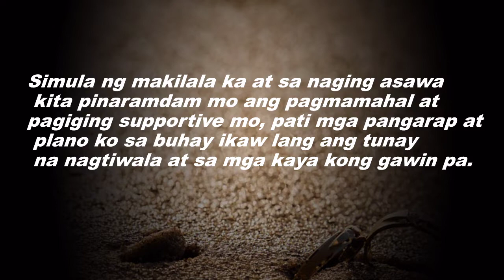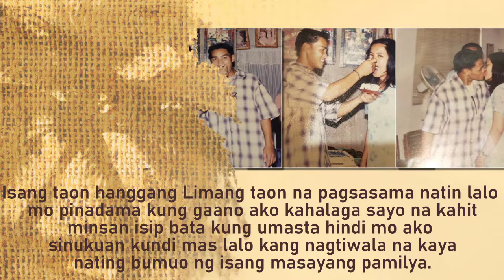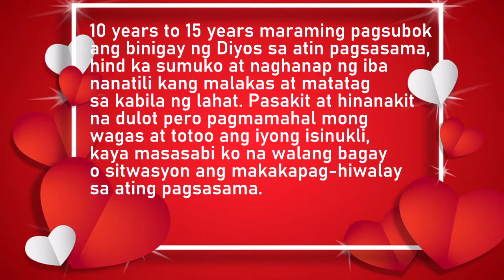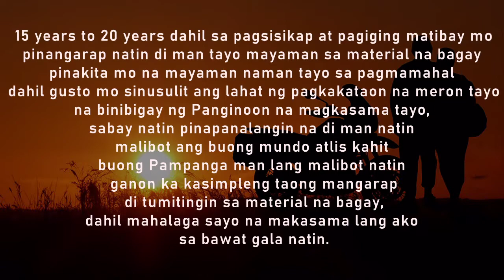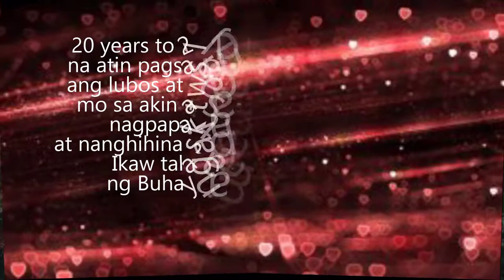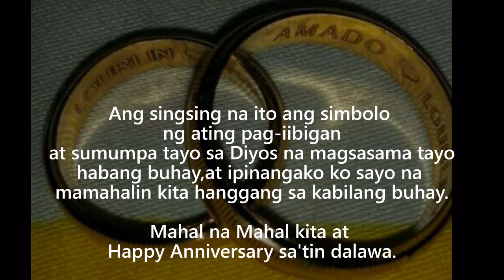Happy21stAnniversary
my suprice video to my wife